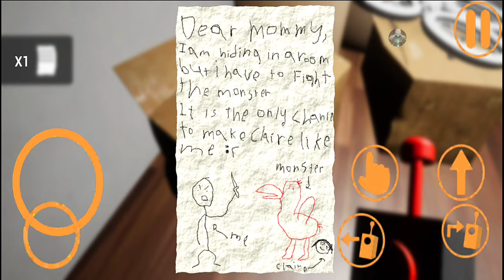Garten Of Banban Mobile Walkthrough Part 1 - Full Game - Android Gameplay